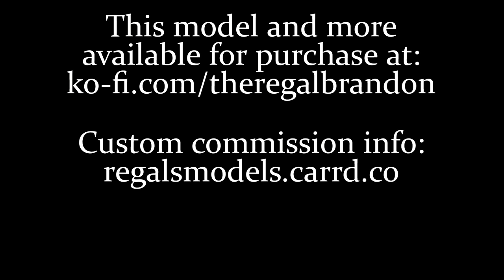Regal's CPM Model Showcase: Hoser Deer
This is a player model for the Customizable Player Models (CPM) mod for Minecraft Java. You can find this and other models available for purchase at: